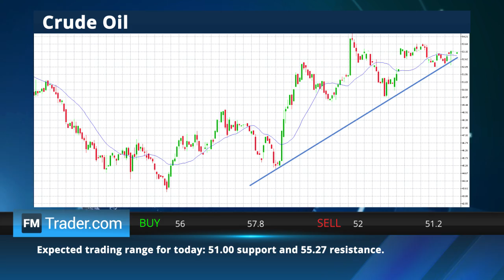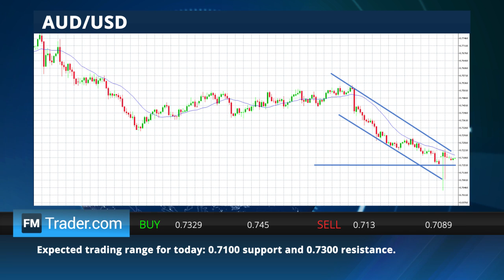FMTrader.com Daily Market Review - 28.12.2016